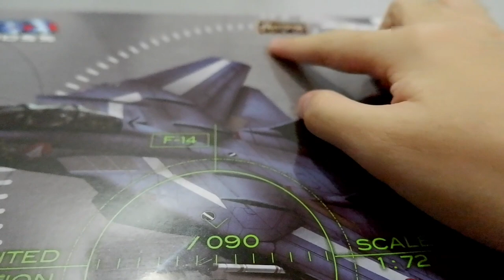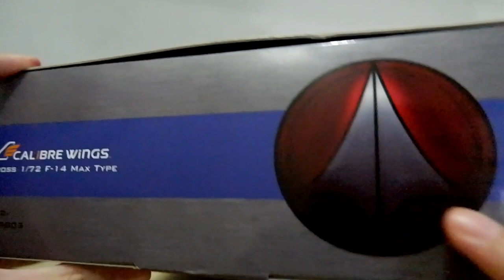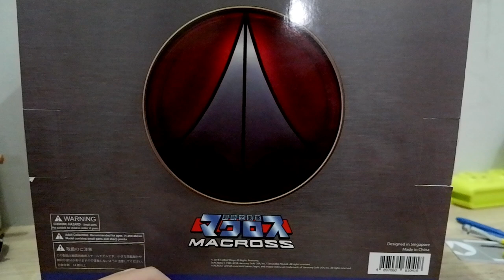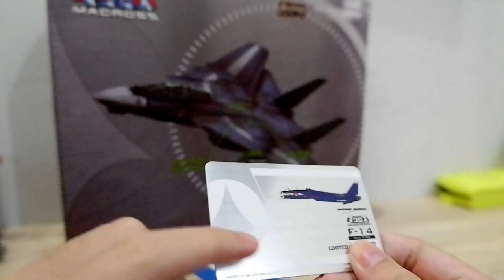Diecast AMAZING FEATURES!!! Calibre Wings 1:72 Northrop Grumman F-14 Diecast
Guys, this is my F-14 diecast. It has some amazing features, so watch and enjoy the video.

sorry for improper english